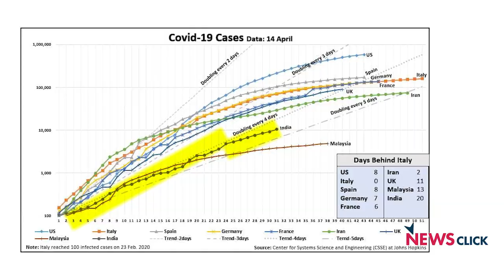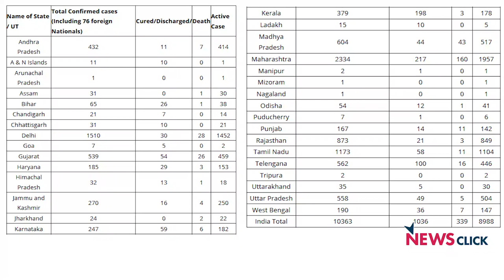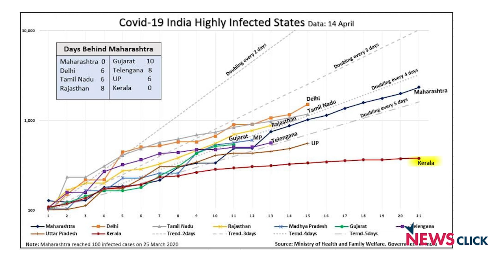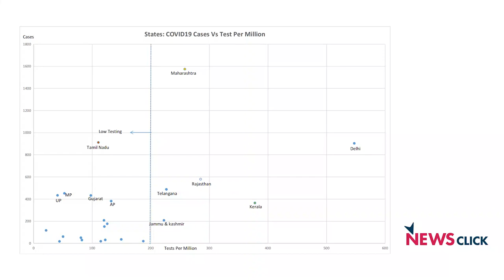लॉकडाउन और बढ़ाने के मायने?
इस ख़ास बातचीत में बप्पा सिन्हा, सत्यजीत रथ और प्रबीर बात कर रहे है लॉकडाउन के बढ़ने पर.